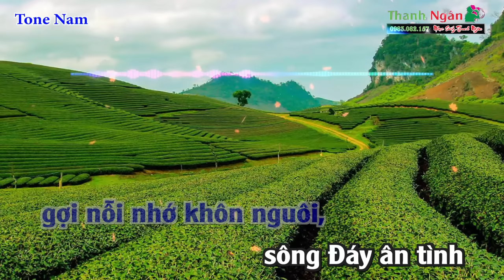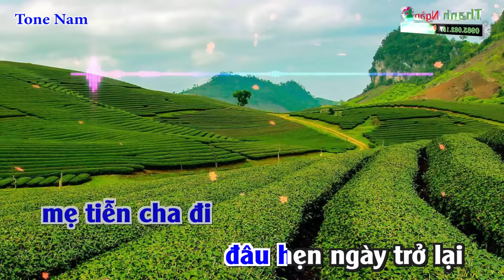Hà Nam Đất Mẹ Anh Hùng Karaoke Tone Nam 2024 | Nhạc Sống Thanh Ngân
Bài hát : Hà Nam Đất Mẹ Anh Hùng
Sáng tác :
Thể loại : Nhạc Sống karaoke
Lời Bài Hát :
Anh đưa em về thăm quê anh
Về ngã ba sông rực nắng hồng
Sông Châu hiền hòa sông Nhuệ yêu thương
Hà Nam ơi sông Đáy ân tình
Về Hà Nam anh đưa em về quê mẹ thân thương
Ngã ba sông này chợ Bầu xưa vẫn đó
Con đò năm xưa tựa nổi nhớ khôn nguôi
Sông Đáy ân tình tựa mái tóc em xanh
Về Hà Nam ai đó chờ ai bến xưa Hồng Phú
Nhớ ngày đầu súng nổ máu đổ cờ bay
Mẹ tiễn cha đi đâu hẹn ngày trở lại
Hà Nam ơi đất mẹ anh hùng.
Đk:
Dù đi đâu về nơi đâu
Hà Nam đó nặng tình người ơi
Hà Nam hôm nay đẹp giầu người ơi
Hà Nam quê tôi vẫn nặng tinh người ơi